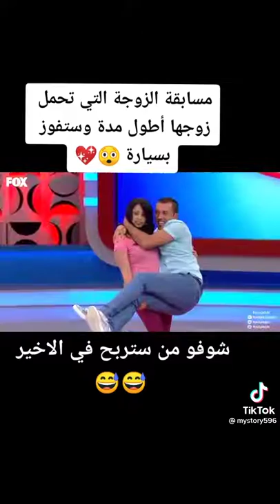5 août 2021(4)